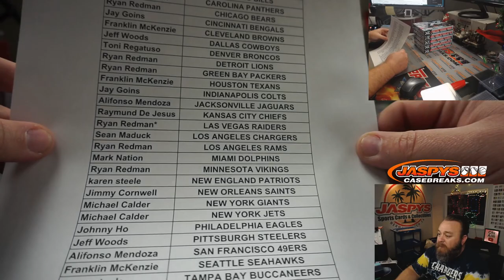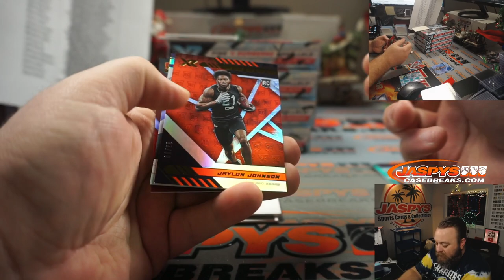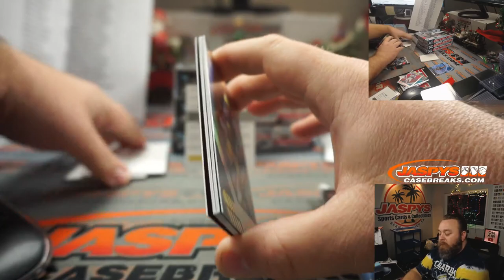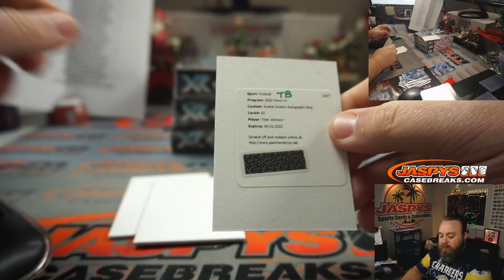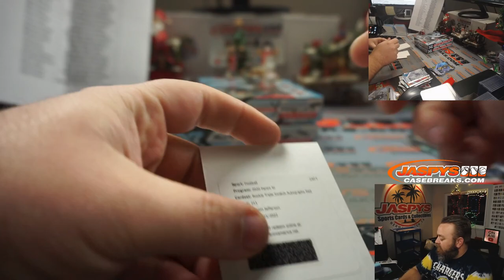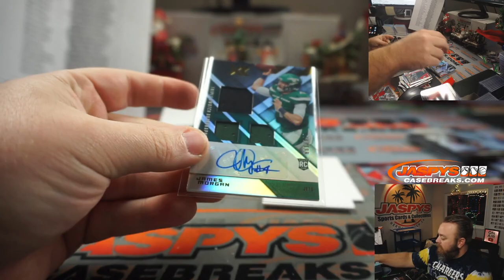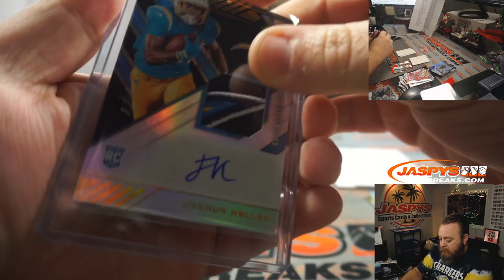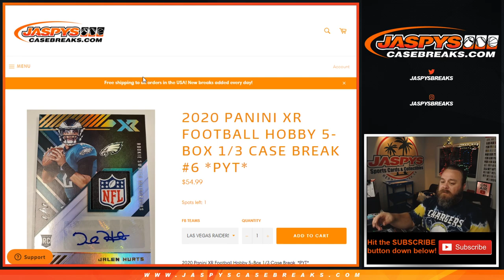TH 12/17 - 2020 PANINI XR FOOTBALL HOBBY 5-BOX 1/3 CASE BREAK #6 *PYT*